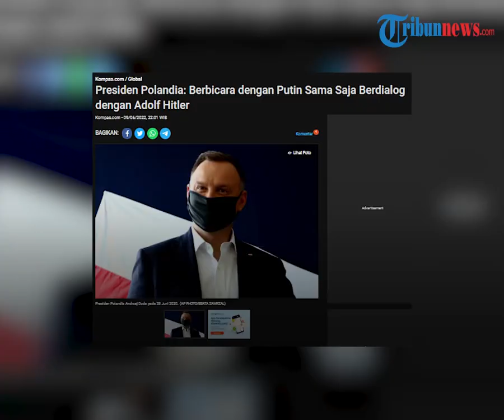Sindir Macron dan Scholz, Presiden Polandia Samakan Putin dengan Adolf Hitler saat Sedang Berdialog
TRIBUN-VIDEO.COM - Sejak invasinya ke Ukraina sosok Presiden Rusia Vladimir Putin menjadi sorotan dunia.

Presiden Polandia Andrezj Duda pun mengatakan bahwa berbicara dengan Putin sama saja seperti berdialog dengan Adolf Hitler.

Hal itu dikatakannya setelah  mengecam Kanselir Jerman Olaf Scholz dan Presiden Perancis Emmanuel Macron karena berkomunikasi dengan Putin.